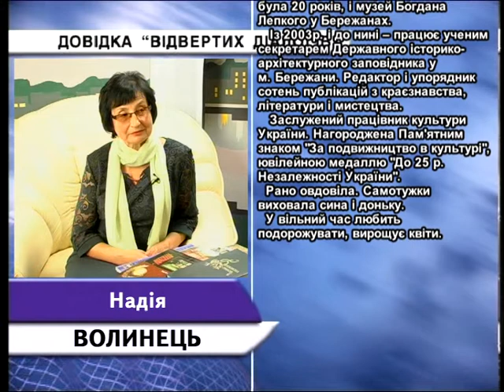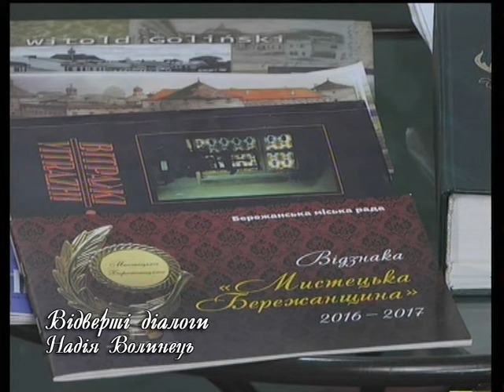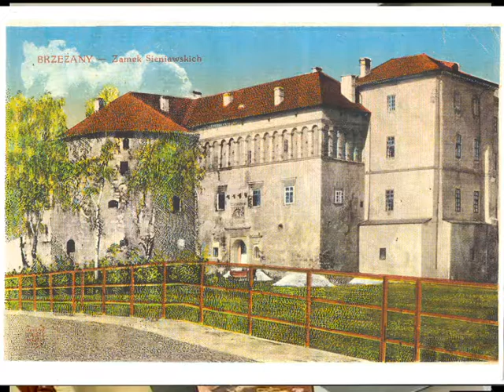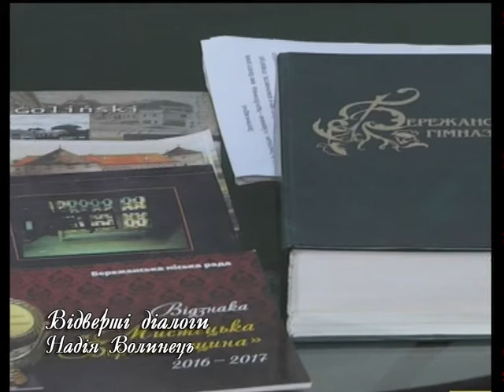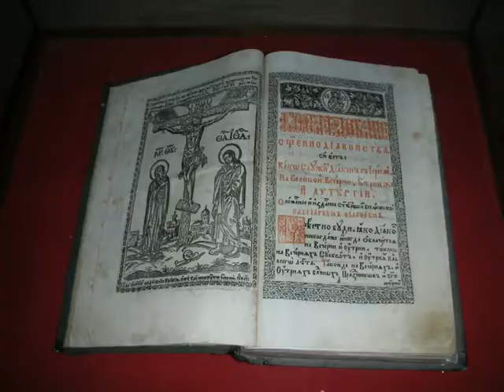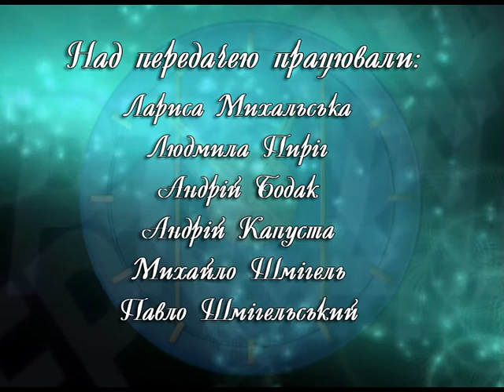Відверті діалоги - Надія Волинець